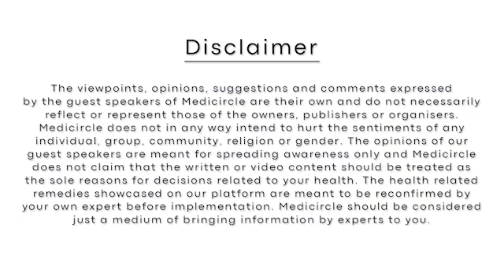Episode 9 - Sehat Ki Baat, Karishma Ke Saath - Supplements for COVID and post COVID patients.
Research has shown that supplementing with certain vitamins, minerals, herbs, and other substances can help improve immune response and potentially protect against illness.

Learn about supplements during Covid19 with Sehet ki baat , Karishma ke saath